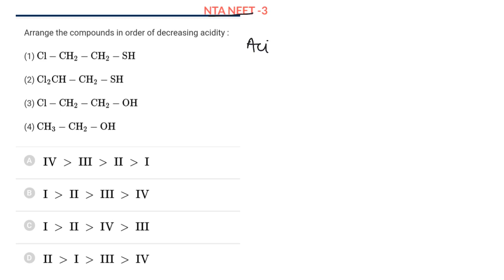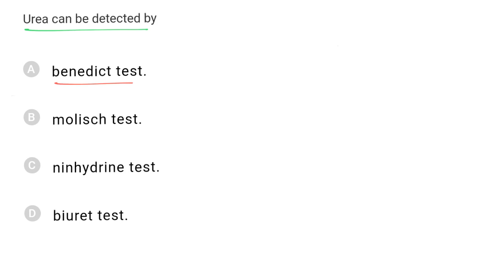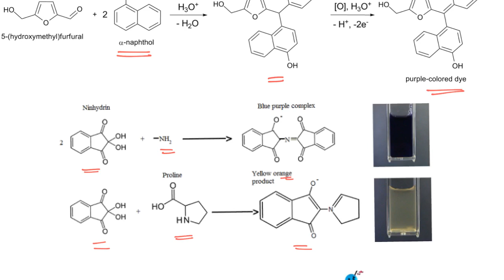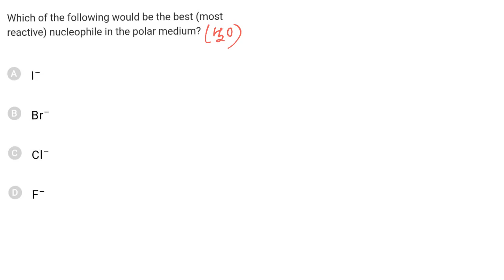NTA ABHYAS APP| PAPER 3 SOLUTION I NEET | ORGANIC CHEMISTRY | NEET 2020 | Neeraj Dubey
will provide you with everything from the fundamental chemistry IITJEEpreparations jeestrategies JEEMain2021 jeemains 2021 NEET 2020 # NEET 2021